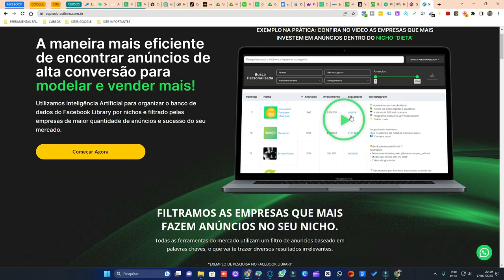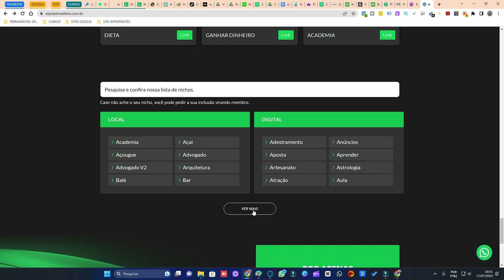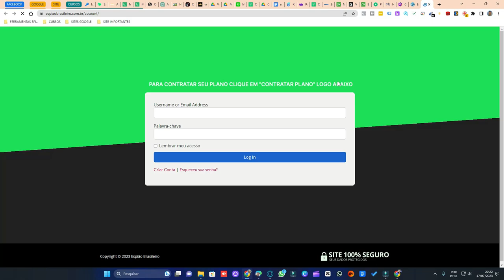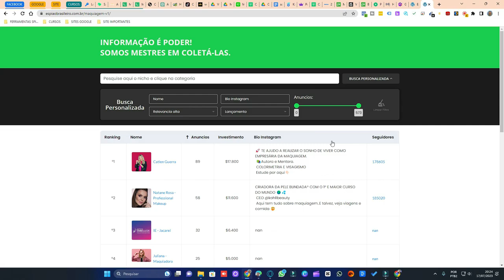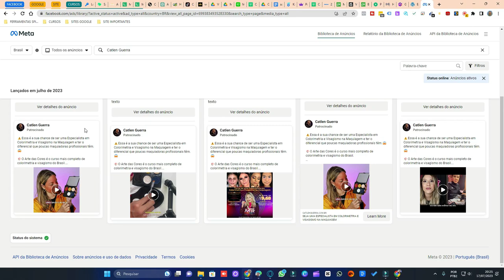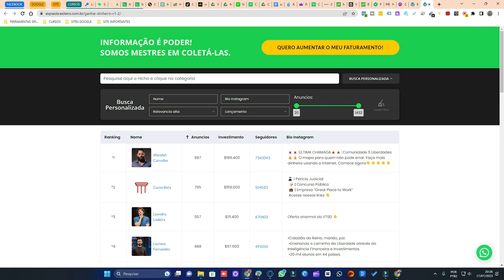COMO ESPIAR OS MELHORES ANÚNCIOS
Bem-vindo(a) ao nosso canal! No vídeo de hoje, vamos revelar um segredo dos profissionais de marketing: como espiar os melhores anúncios do mercado.

Se você está buscando inspiração para criar anúncios impactantes e eficazes, este vídeo é para você. Vamos te mostrar como espiar os anúncios de sucesso de grandes marcas e adaptar essas estratégias para o seu próprio negócio.

Neste vídeo, você aprenderá técnicas e ferramentas para analisar os anúncios de forma inteligente e descobrir o que torna essas campanhas tão eficientes. Vamos te mostrar como identificar os elementos-chave, como headlines persuasivas, imagens cativantes e chamadas à ação irresistíveis.

Aprenda com os melhores do mercado e impulsione o sucesso dos seus anúncios. Com essas dicas, você estará um passo à frente da concorrência e poderá criar anúncios que realmente impactam seu público-alvo.

Não perca essa oportunidade de aprimorar suas habilidades de marketing e alcançar resultados incríveis. Assista a este vídeo e descubra como espiar os melhores anúncios!

Lembre-se de deixar seu like, compartilhar este vídeo com outras pessoas que também podem se beneficiar dessas estratégias e se inscrever no canal para receber mais conteúdos sobre marketing e publicidade.